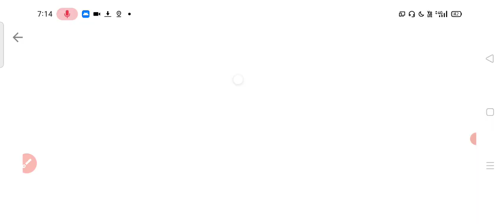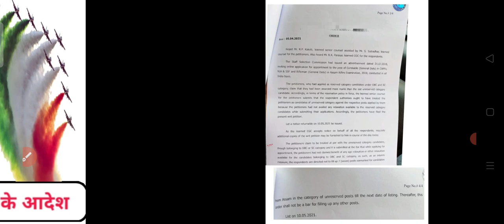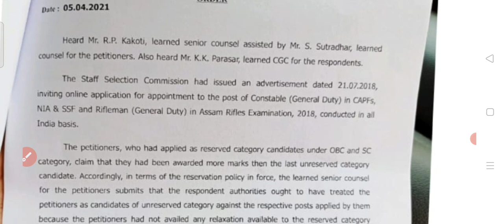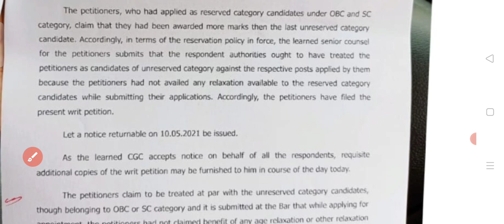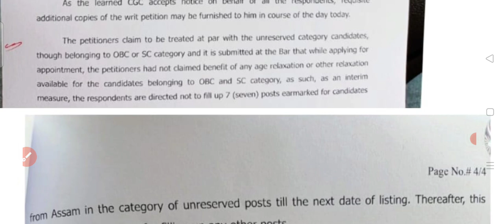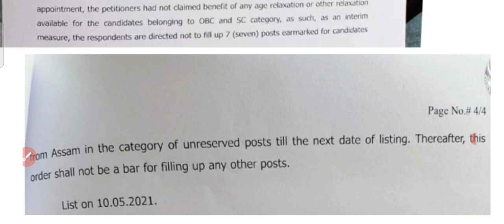SSC CONSTABLE GD order by Honourable Gohati High court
ssc gd waiting list